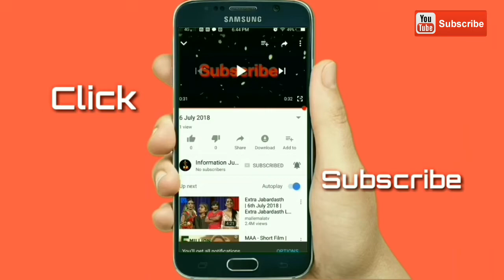How to get whitten nails at home in tamil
நகத்தை பளபளப்பாக்க